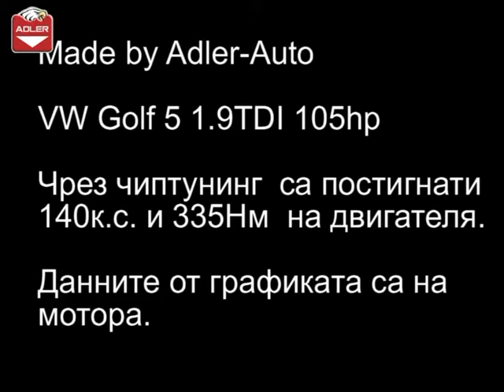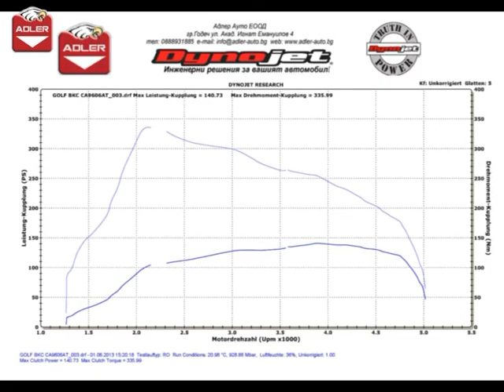VW Golf 5 1.9 TDI 105hp tuning ADLER AUTO Godech Bulgaria Dynojet 224xLC Dyno Диностенд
Видеото показва примерно замерване на диностенд в АДЛЕР АУТО ЕООД. Автомобилът е модифициран в Адлер Ауто. Чрез чип тунинг са постигнати 140коня и 335Нм на двигателя. Автомобила е с ръчна скоростна кутия . Данните от графиката са на мотор.